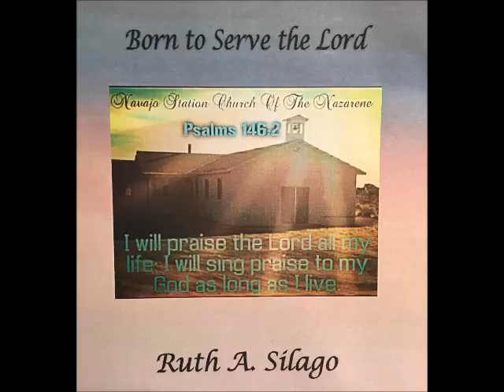Ruth Silago 1st Peter 2:9 and Medley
Ruth Silago singing on her latest cd "BORN TO SERVE THE LORD"